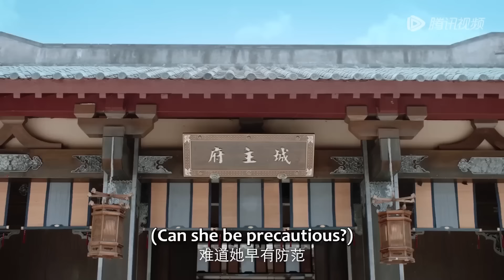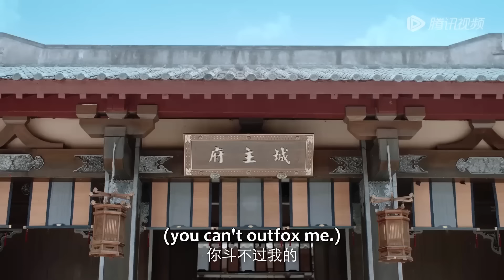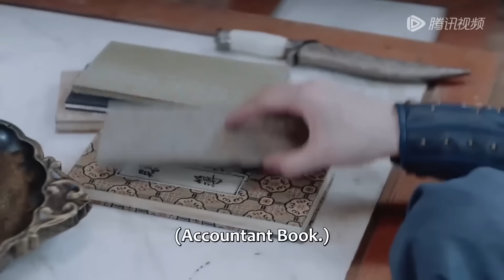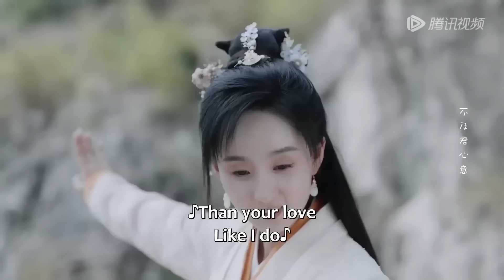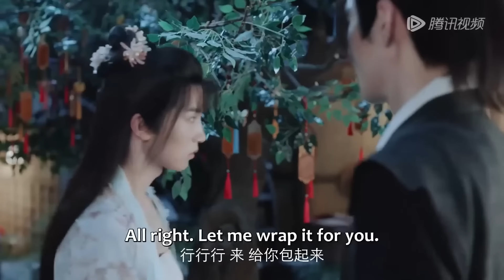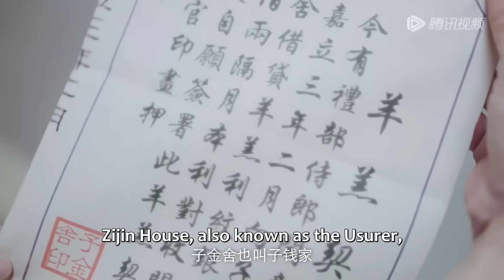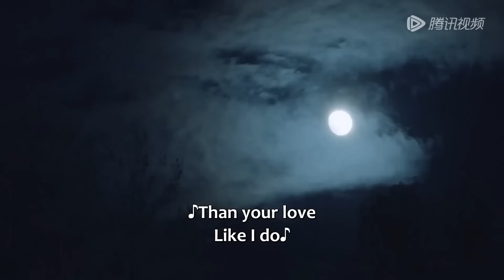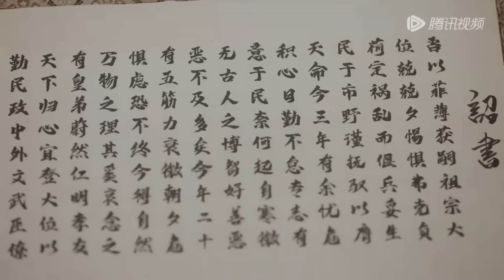【MOVIE】腹黑將軍對呆萌城主一見鍾情，竟主動給她做妾#不及将军送我情#大陸電影#愛情電影#奇幻电影